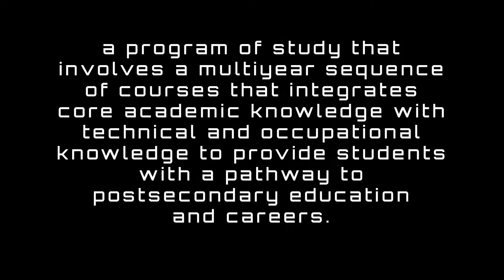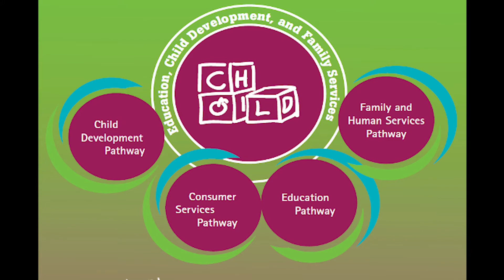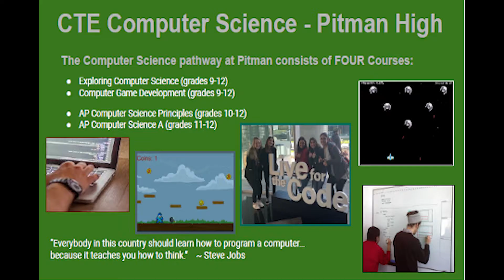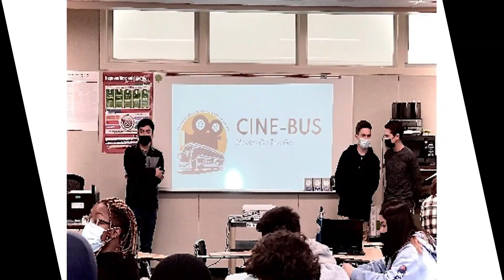2022 TUSD Career Technical Education